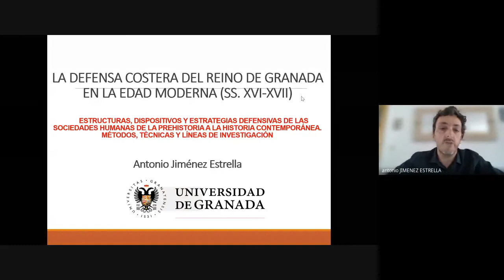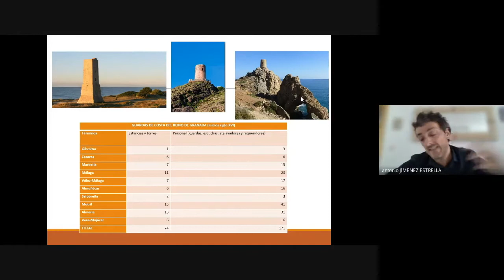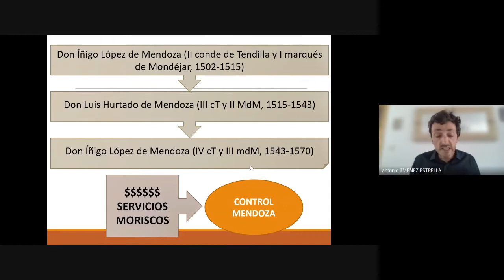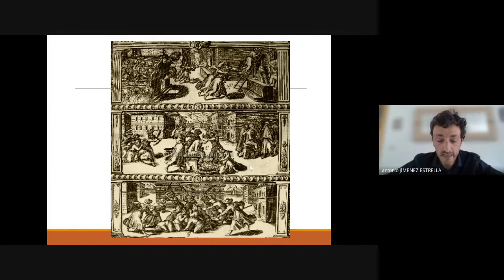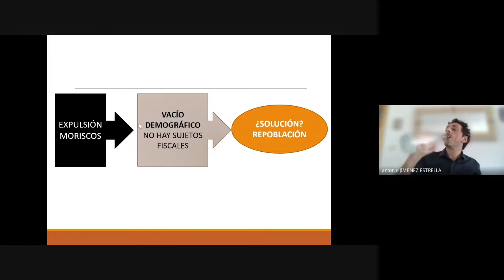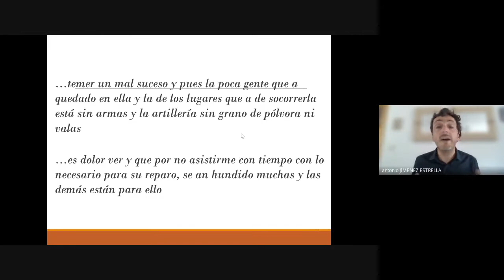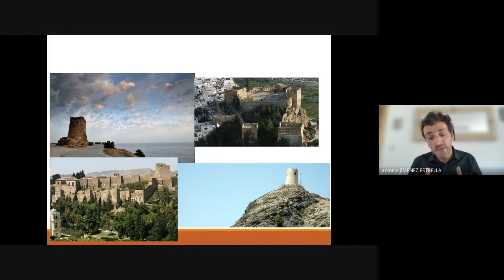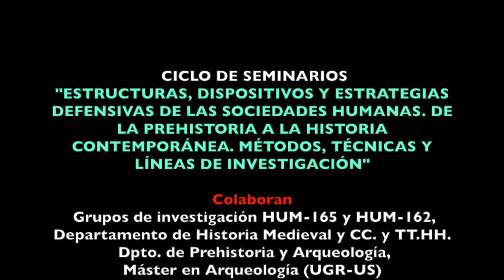Antonio Jiménez Estrella: "La defensa costera del Reino de Granada enla Edad Moderna".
Antonio Jiménez Estrella (UGR): "La defensa costera del Reino de Granada enla Edad Moderna".

12/14 seminario del ciclo "ESTRUCTURAS, DISPOSITIVOS Y ESTRATEGIAS DEFENSIVAS DE LAS SOCIEDADES HUMANAS DE LA PREHISTORIA A LA HISTORIA CONTEMPORÁNEA. MÉTODOS, TÉCNICAS Y LÍNEAS DE INVESTIGACIÓN"

COORDINAN Y DIRIGEN:
Manuel ESPINAR MORENO & Bilal SARR (Departamento de Historia Medieval y CC. y TT. HH., UGR)
Colaboran: Grupos de investigación HUM-165 y HUM-162, Dpto. de Historia Medieval y CC. y TT. HH., Dpto. de Prehistoria y Arqueología, Máster Interuniversitario en Arqueología (UGR-US), Escuela Internacional de Posgrado, Proyectos P18-RT-3588; PID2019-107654Gb-I00; Al-Andalus-Maghreb Projects (RYC-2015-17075)
Participan: Máster en Historia: de Europa a América. Sociedades, Poderes, Culturas (EURAME) y Máster en Tutela del Patrimonio Histórico-Artístico. El legado de al-Ándalus.